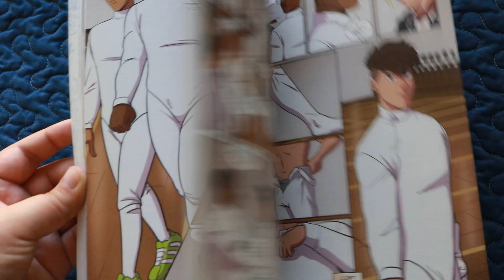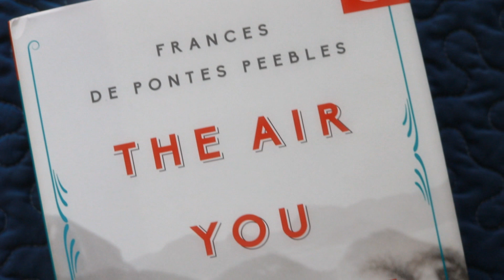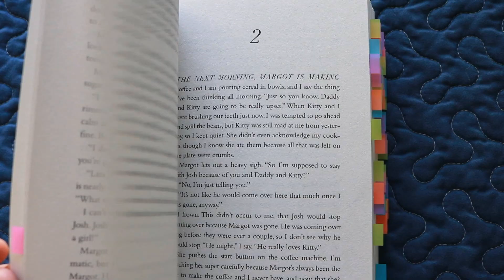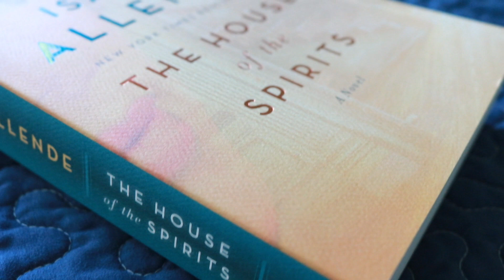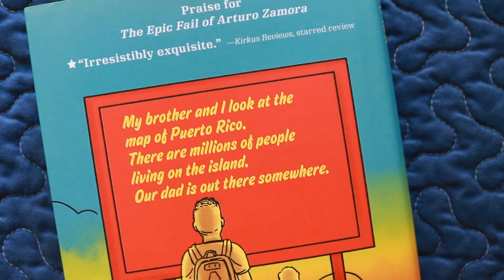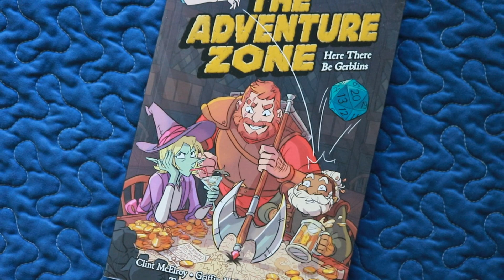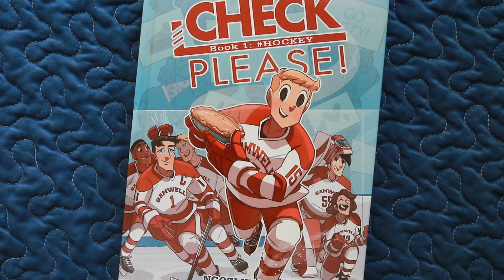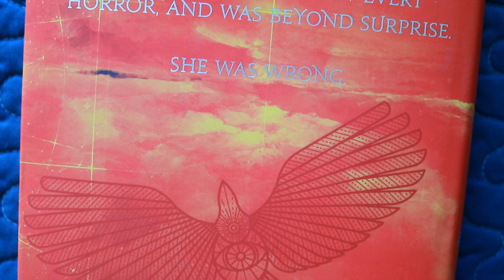Third Quarter Book Haul || 2018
[CC] Between the months of July and September, I acquired some new books that I can't wait to discuss with you! Let me know if you've read any of these gems.

As always, this bookhaul is withcaptions